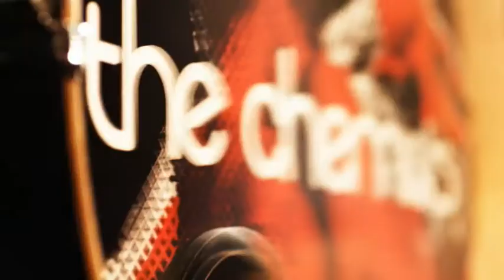The Chemists 'This City' (official video)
The magnificent video for 'This City' starring Richard E Grant and The Chemists!

'This City' is released on Distiller on the 29th March

Directed by Mark Jewitt / Mi Ltd